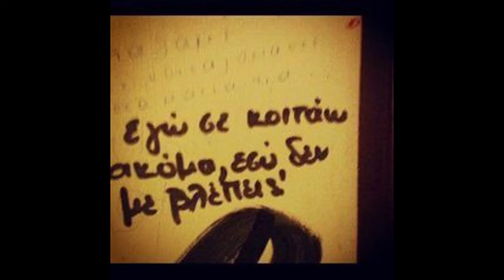ΣΠΥΡΟΣ ΖΑΓΟΡΑΙΟΣ-ΛΙΤΣΑ ΖΑΝΕΤ - Γιατι με λες αλητη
Το οπτικοακουστικο δεν μου ανηκει και ειναι μονο για ψυχαγωγια.
ΣΠ.ΖΑΓΟΡΑΙΟΣ        1979